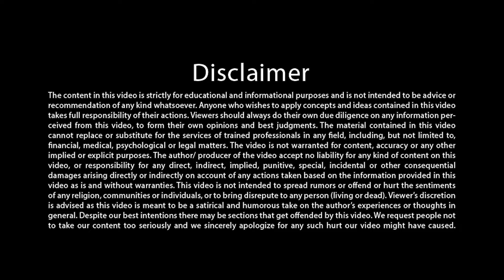HOW TO SHAPE YOUR LIFE विचारों का सार मैं बिचारा हूँ या सृष्टि का निर्माता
Welcome to the "Happy Thoughts - Youth Win-Energy” YouTube channel, your digital sanctuary for profound spiritual guidance from Sirshree - our Guru and spiritual guide.
The content is tailored for young adults, to help them embark on a transformative journey of self-discovery, inner and outer success, and spiritual evolution. In an age where we are constantly bombarded with the chaos and information barrage of modern life, this channel is your oasis of calm, higher wisdom, inner strength, and spiritual growth.
"Happy Thoughts - Youth Win-Energy," is all about nurturing spiritual maturity for the youth. Through his teachings, Sirshree inspires and empowers young and curious minds to delve deeper into their inner selves, embark on the path of self-inquiry, and explore the realms of meditation, mindfulness, and conscious living. By nurturing your inner world, you can practically achieve personal success that naturally leads to the creation of an impersonal, spiritually evolved society.
Why "Happy Thoughts - Youth Win-Energy "?
In a world that often emphasizes external achievements and material success, Sirshree motivates us to yearn for something deeper, something more meaningful and fulfilling. "Happy Thoughts - Youth Win-Energy” was created to bridge the gap between inner and outer success. Material success accompanied by spiritual success is the key to lasting happiness, contentment, and a harmonious society.
Sirshree’s vision extends beyond individual growth. The content on this channel aims to nurture the spiritual evolution of the young generation, so that they can contribute to the creation of a more compassionate, enlightened, and spiritually evolved society.
Join Us: We invite you to embark on this enlightening journey with us.
Remember, your journey towards spiritual growth and lasting success begins here. "Happy Thoughts - Youth Win-Energy” is not just a channel; it’s a movement that empowers the youth to create a better, more spiritually evolved world. Join us, and let’s walk this transformative path together.

Title - विचारों का सार मैं बिचारा हूँ या सृष्टि का निर्माता HOW TO SHAPE YOUR LIFE